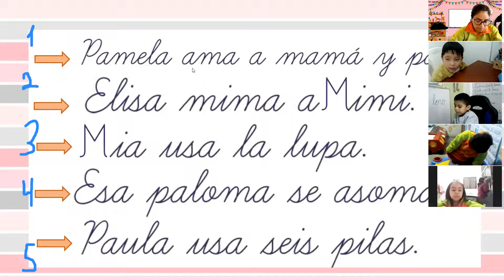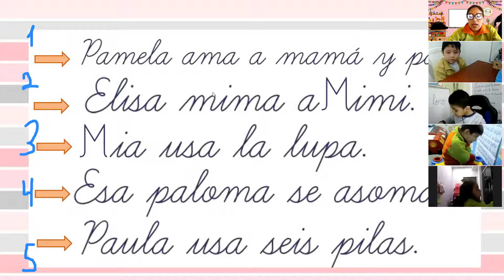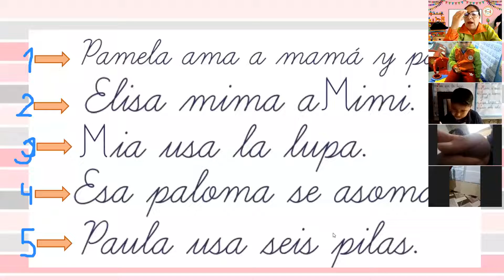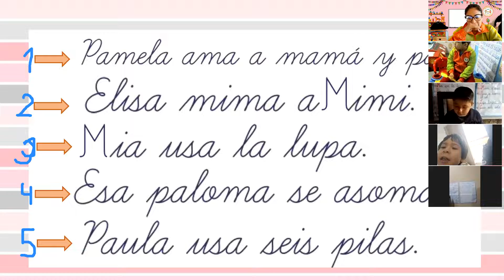Lectura de oraciones - Inicial 4 años "EXPLORADORES"